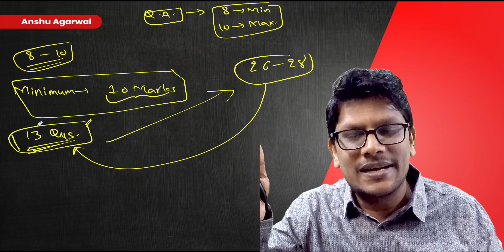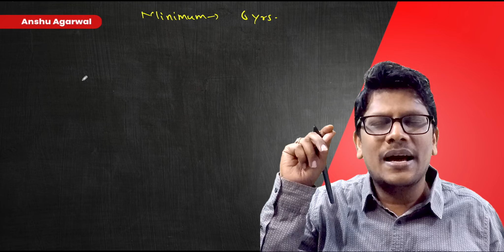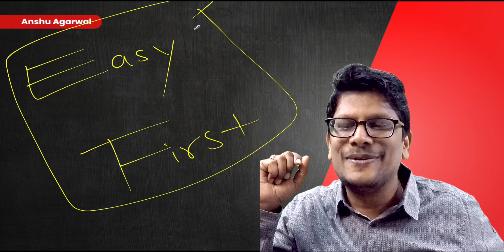Watch This Video If You Are Facing Problem In Quant | XAT 2023 Preparation